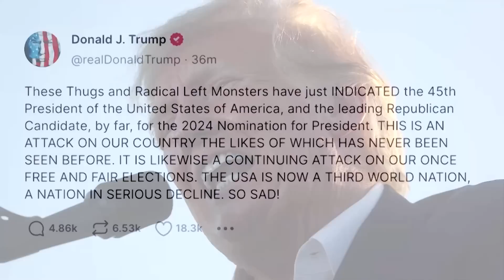Grand jury indicts Trump, Republicans react with rage, fundraising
Senior Republicans in Congress and the party's 2024 White House hopefuls rallied behind former President Donald Trump after he was indicted by a Manhattan grand jury investigating hush money payments to an adult film star, calling the charges a weaponization of the justice system by Democrats.